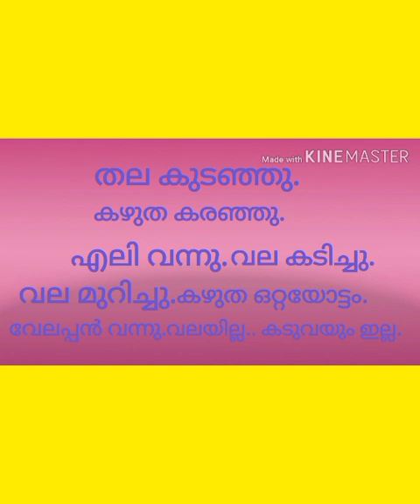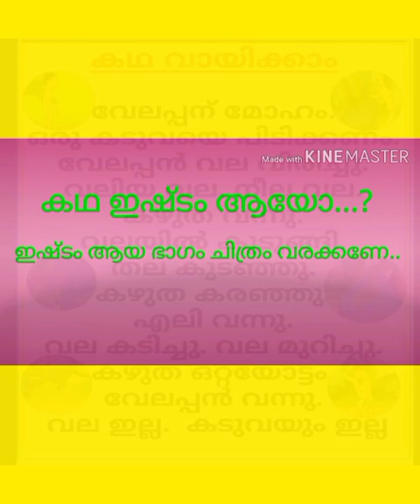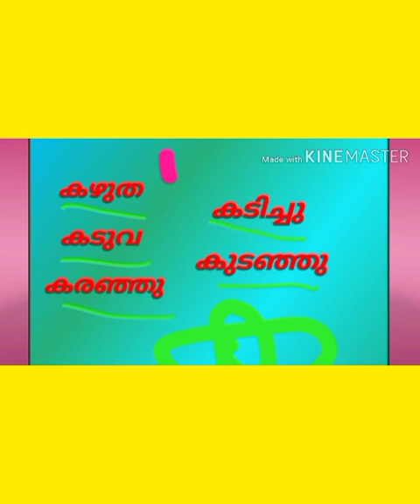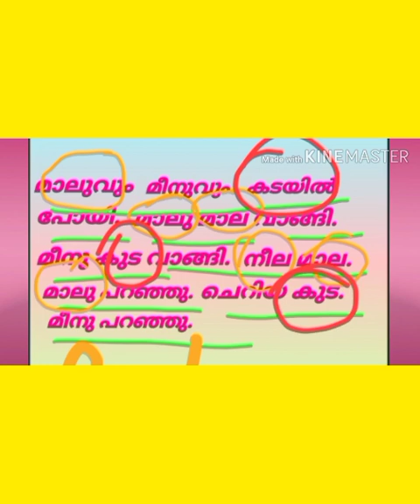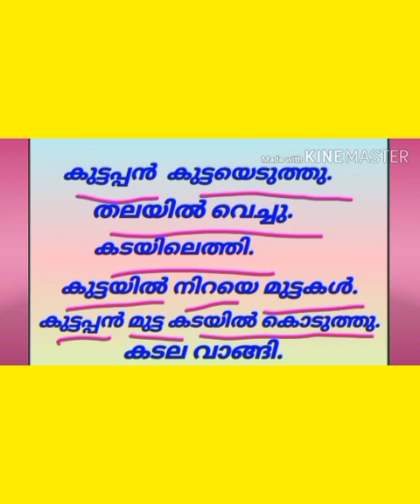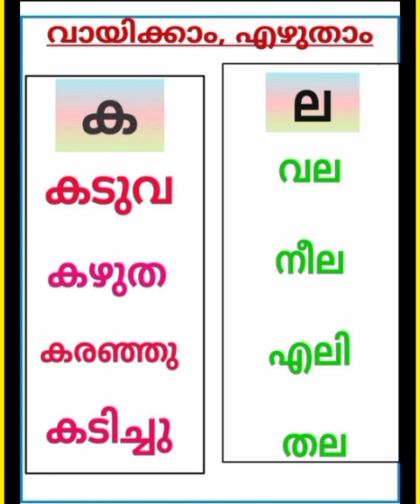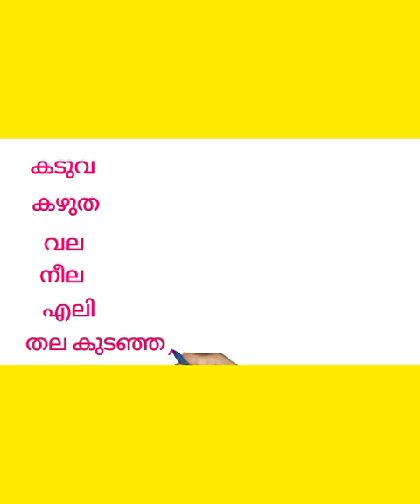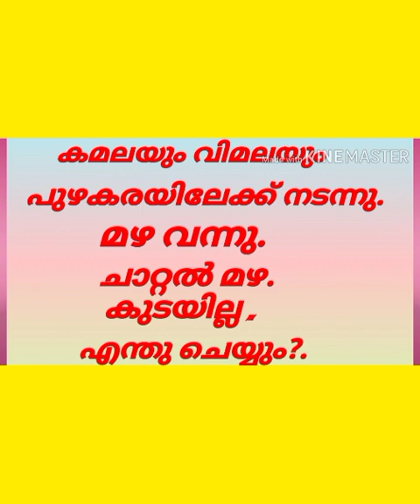Kite Victers Supporting class ഒന്നാം ക്ലാസ്സ്‌ മലയാളം മഴ മേളം കഥ കേൾക്കാം അക്ഷരങ്ങൾ പരിചയപ്പെടാം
ഒന്നാം ക്ലാസ്സ്‌ മലയാളം യൂണിറ്റ് 2 മഴ മേളം
കഥ കേൾക്കാം
അക്ഷരങ്ങൾ പരിചയപ്പെടാം
മഴപ്പാട്ട് കേൾക്കാം